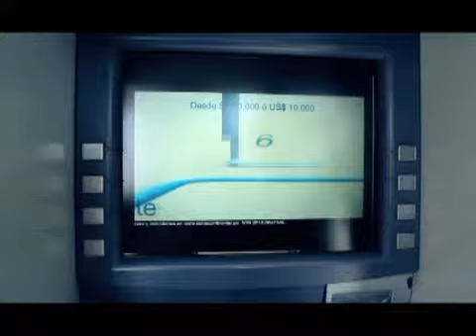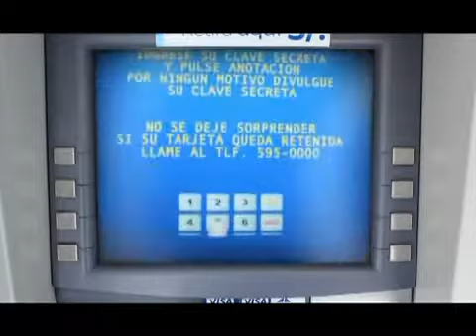BBVA El pequeño hombre dentro del cajero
En el Perú 7 de cada 10 niños no entienden lo que leen.
Esta campaña busca generar conciencia sobre este problema y motivar a que los usuarios de los cajeros automáticos del BBVA hagan una donación a través de la opción "transferencias". El dinero recaudado sirve para que más niños peruanos mejoren su comprensión de lectura.